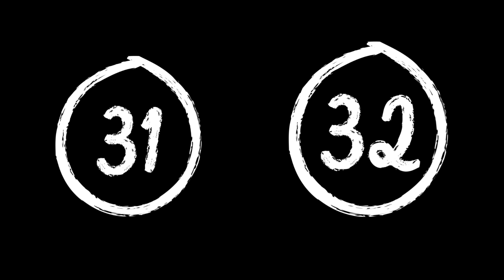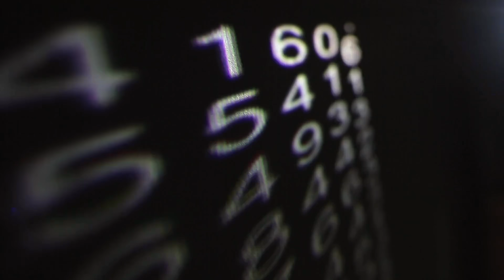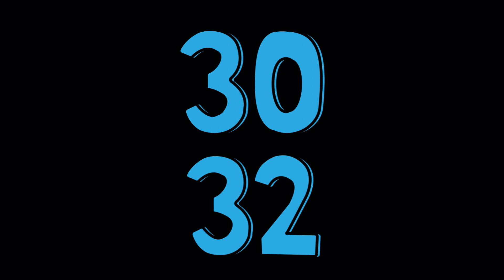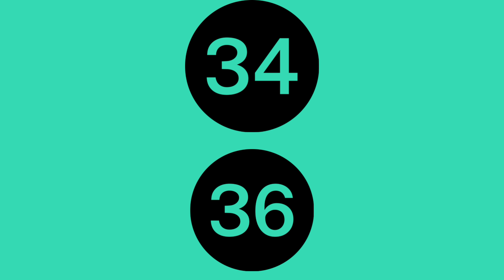🔥 "Count to 50! 🔢 By 1’s & 2’s! 🚍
🔥 Learn to count from 1 to 50 AND skip count by 2s in this fun Wheels on the Bus Nursery Rhyme remix! 🏀💡 Sing along with Little Dunk as we clap, count, and move to the beat!

🎤 What You’ll Learn:
✅ Skip counting by 2s to 50 ✌️
✅ Fun, interactive learning with music 🎶

🏀 NEW Team Dunk Products! 🏀💜
Want to play like Little Dunk and Hero Dunk?

🔥 Little Dunk & Hero Dunk Mini Hoop Set (Includes mini basketball & air pump!)
🔥 Small (7-inch) & Large (10-inch) Purple Basketballs

*"Did you know? Simone, the co-creator of Team Dunk, also wrote a beautiful children's book called A Mother’s Love! 💜✨ This heartwarming story celebrates the bond between a mother and child. Perfect for bedtime reading and family time! 📖💖

💜 Keep learning, keep growing, and keep dunking with love!"*📚🎶

"Want to keep practicing counting by 1s and 2s? Check out these fun flashcards to help you learn even faster!

📌 "This video is created for entertainment & educational purposes to help children learn counting in a fun way